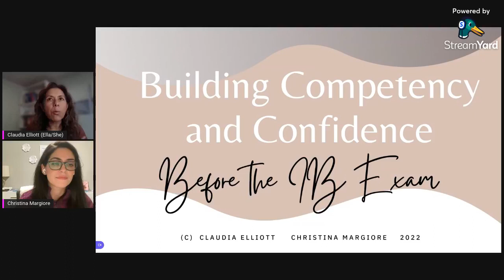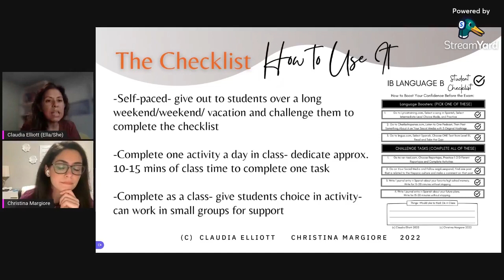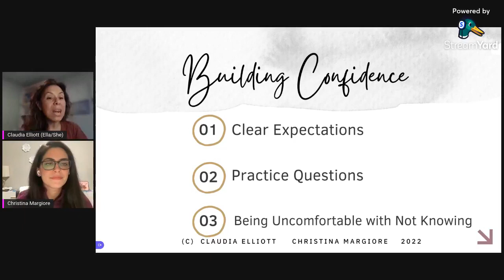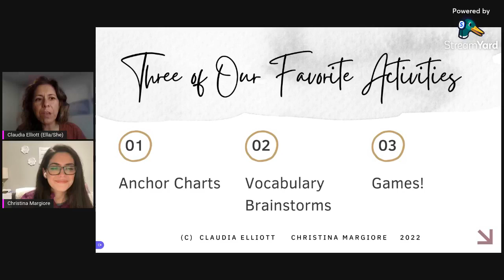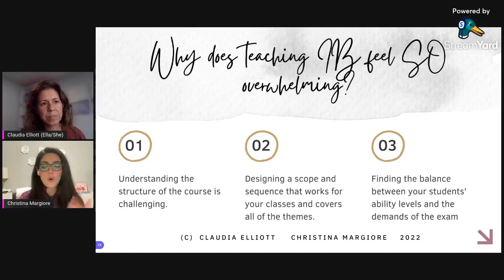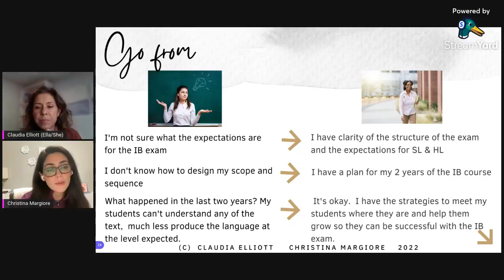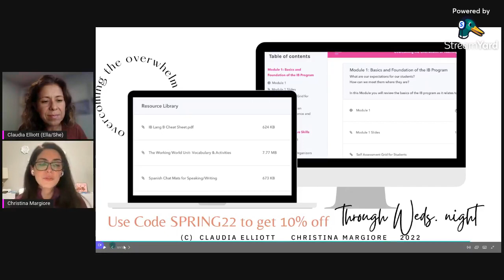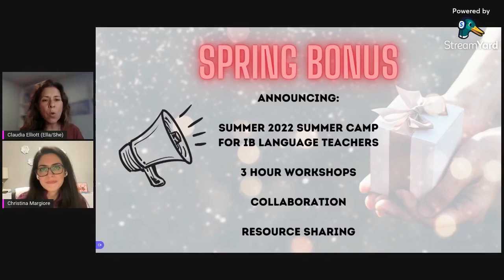Building Competency and Confidence Before the IB Exam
In this session, Christina Margiore and I share with you our favorite activities to do with all our classes but especially our IB students before the end of the year exams.

We're also sharing a great opportunity for you! Join our self-paced course  "Overcoming The Overwhelm Of Teaching Language B" today! In addition to the 4 modules, a great resource library, we're adding an AMAZING BONUS: A 3-hour live Summer Camp to collaborate with other IB teachers so we can be ready for 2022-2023.